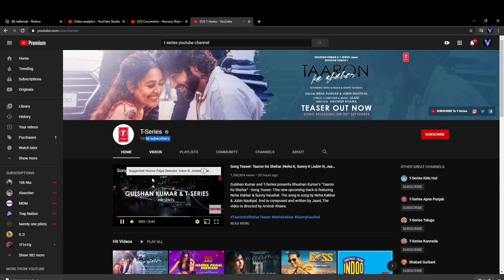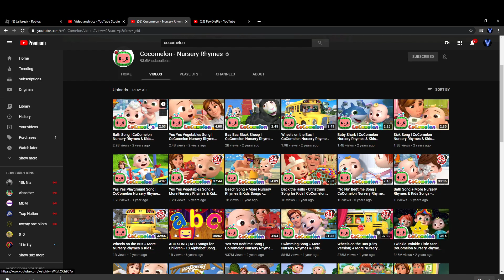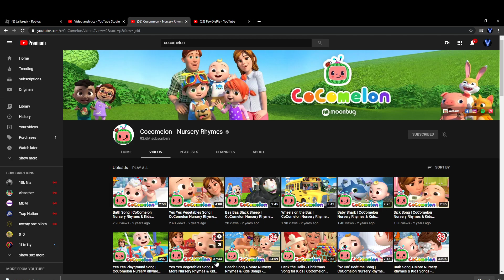COCO MELLON IS INSANE